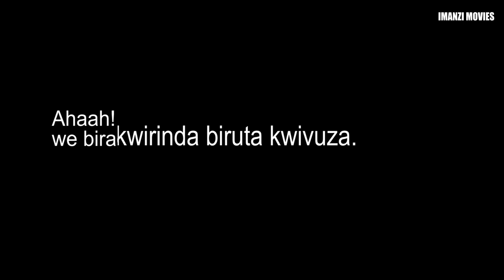Imanzi movies presents UMUGAMBI Series S1 ep1 JABO ababajwe no kwiyambika ubusa Kwa mushikiwe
Turashimira mwese muzabana natwe muri iyi film muzatwereke urukundo natwe tuzakora byiza kurushaho mushaka kudushyikira nikaribu inama inyunganizi comments zanyu ningenzi turabakunda cyane duhamagare cg utwanfikire kuri WhatsApp